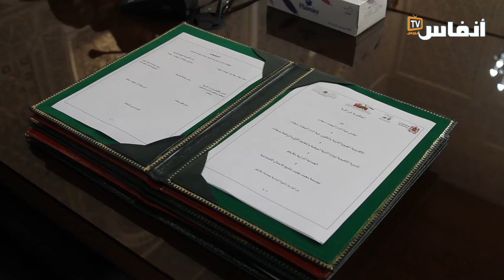عبد اللطيف معزوز: هذه أول اتفاقية أشرف عليها لخدمة العالم القروي بجهة الدارالبيضاء سطات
# أخبار_عاجلة